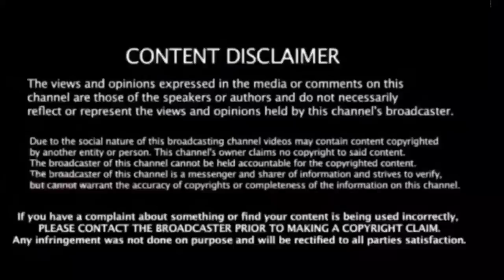🔴 LIVE : சற்றுமுன் திமுகவிற்கு தாவிய வானதி சீனிவாசன் ! நேரடி காட்சிகள் ! அதிர்ச்சியில் பாஜக !